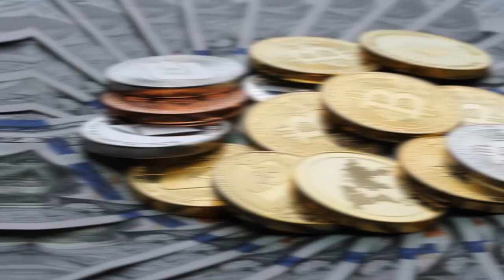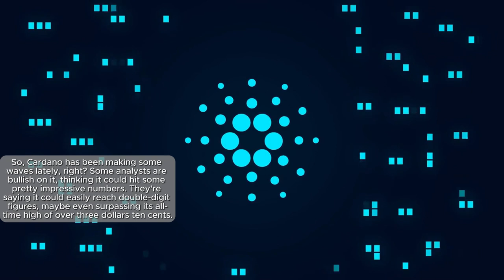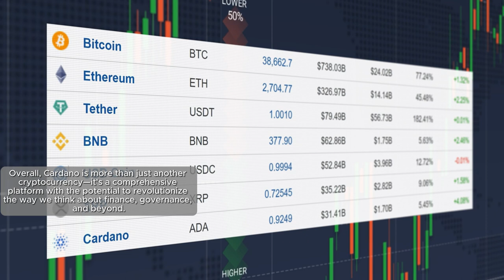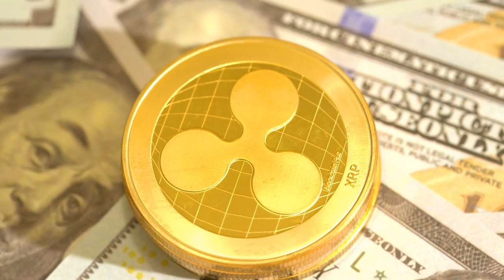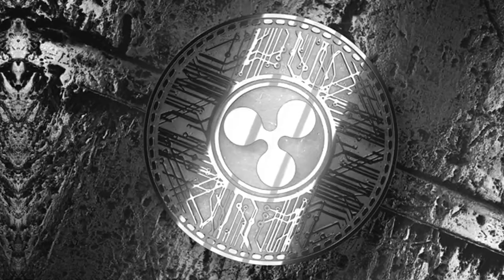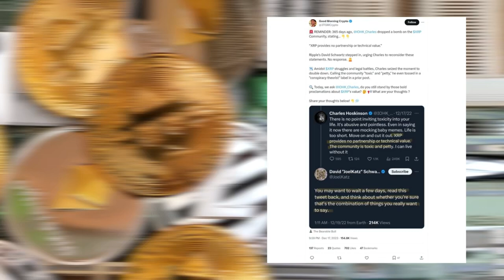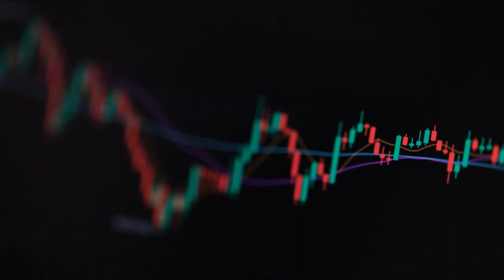Ripple or Cardano: Who Will Claim Third Place?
In the ongoing competition for third place in the cryptocurrency market, Ripple and Cardano are two major contenders. Which one will come out on top? In this video, we'll analyze and compare the two cryptocurrencies to determine who will be the ultimate winner in this battle for third place. Tune in to find out more!